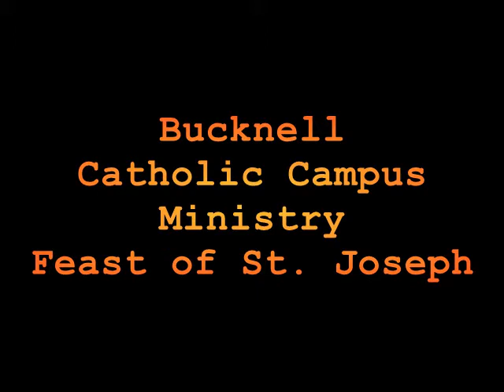Bucknell CCM Mass for the Feast of St. Joseph, Newman House Chapel